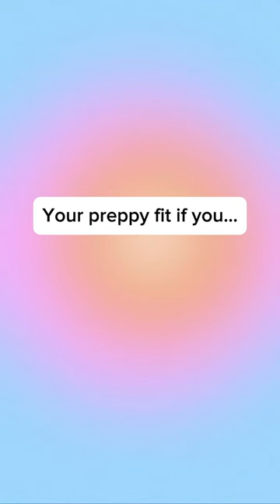What did you pick?💗✨